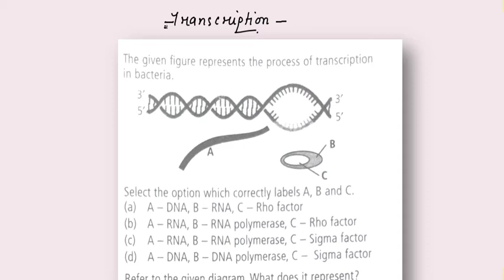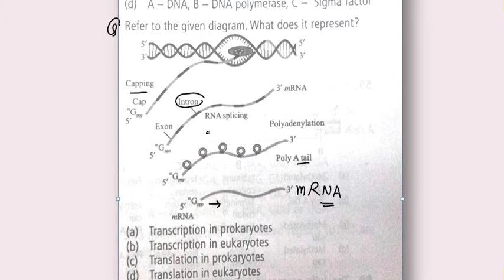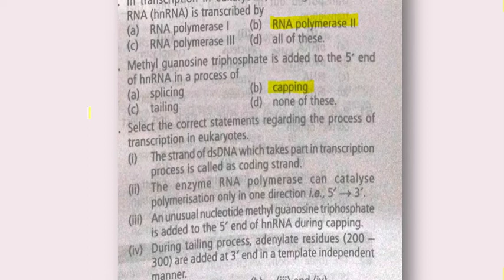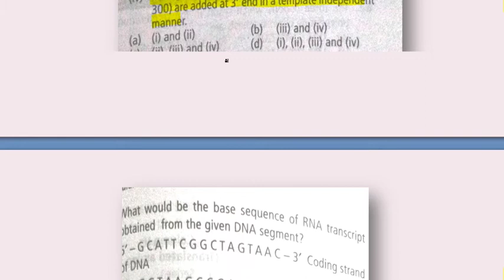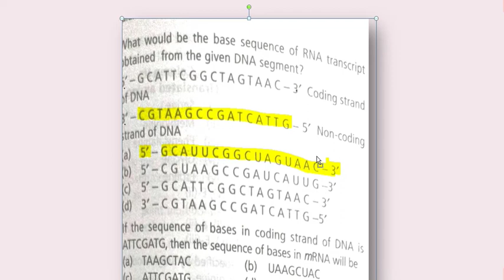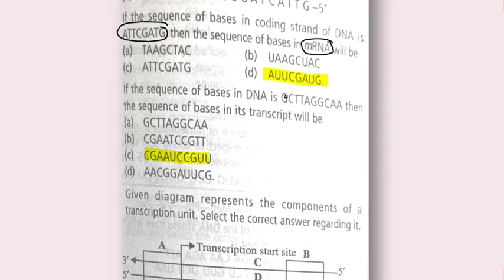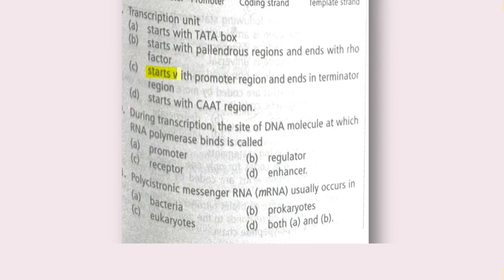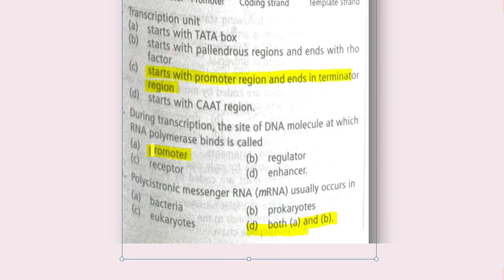Transcription mcqs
The process by which DNA is copied to RNA is called transcription, and that by which RNA is used to produce proteins is called translation.